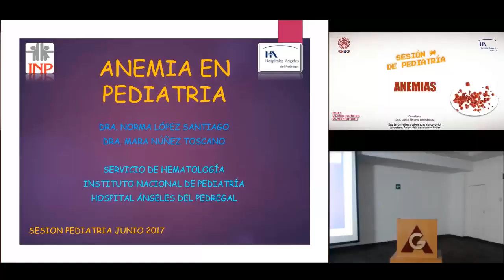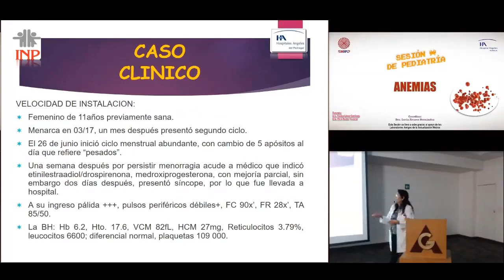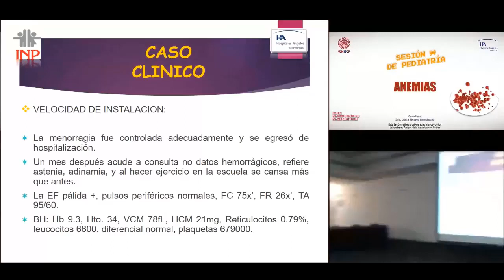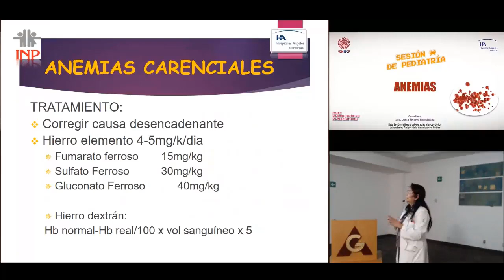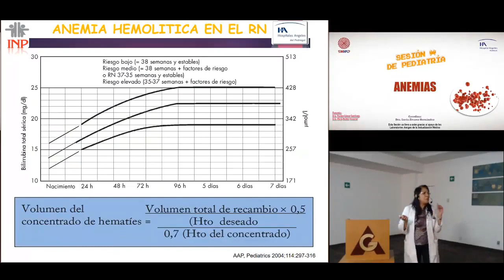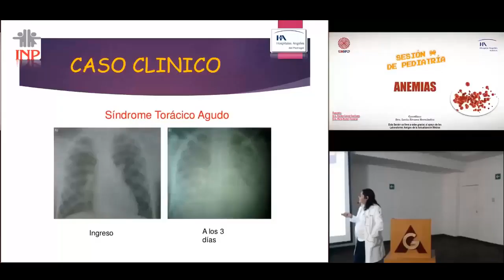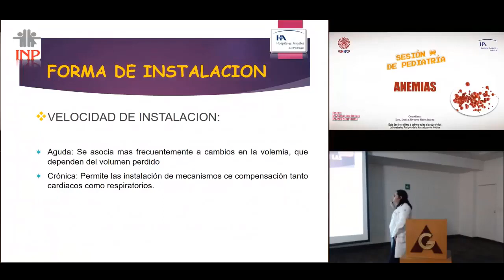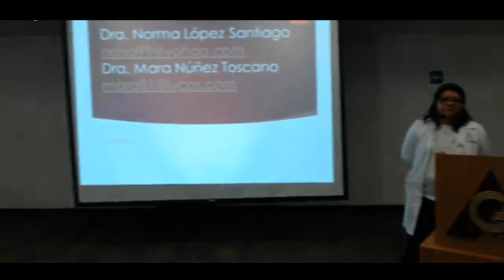Anemias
SESIÓN MENSUAL DE PEDIATRÍA

PONENTE:
DRA. NORMA LÓPEZ SANTIAGO

DRA. MARA NUÑEZ TOSCANO

COORDINA:
DRA. LUCIA ÁLVAREZ  HERNÁNDEZ

ESTA SESIÓN SE LLEVA ACABO GRACIAS AL APOYO
DE LOS LABORATORIOS AMIGOS DE LA ACTUALIZACIÓN MÉDICA